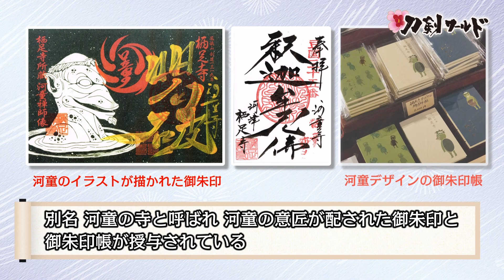【刀剣ワールド】御朱印ガールに人気の寺社｜YouTube動画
刀剣の専門サイト・バーチャル刀剣博物館「刀剣ワールド」は、美術的に価値の高い刀や鎧兜、武者絵にまつわる様々なコンテンツを公開。刀や鎧兜、武者絵の情報を教科書のように網羅し、読むだけでなく、写真やイラスト・動画で、初心者の方でも一から学べる内容です。動画サイト「YouTube」の「刀剣ワールド」チャンネルでは、刀や鎧兜に関する動画や、刀を展示している博物館・美術館、神社などを紹介した動画を公開しています。

こちらのYouTube動画でご紹介しているのは、御朱印ブームを牽引する御朱印ガールと呼ばれる女性達に人気の神社・仏閣。個性的で幾通りものデザインがある御朱印や可愛らしい御朱印帳がある神社・仏閣を全国から３社厳選してご紹介します。愛知県名古屋市の別小江神社はカラフルな御朱印で有名。東京都杉並区の気象神社は天気によって押されるスタンプが違うのが特色。静岡県河津町の栖足寺は河童の寺と呼ばれており、河童がデザインされた御朱印と御朱印帳を頂けます。
御朱印ガールに人気の神社・仏閣を、こちらのYouTube動画でじっくりとご覧下さい。

刀剣の専門サイト・バーチャル刀剣博物館「刀剣ワールド」の掲載内容は、刀・鎧兜・武者絵の基礎知識をはじめ、刀の歴史や雑学、刀にまつわる歴史人や合戦、名刀を生み出した名工達の紹介など盛りだくさん。刀に関する各種アプリゲーム、刀剣川柳、四文字熟語といった楽しむコンテンツも充実。こちらの動画サイト「YouTube」の「刀剣ワールド」チャンネルと共に、刀や鎧兜、武者絵に関する様々な情報を、あらゆる角度からバーチャルの世界でお楽しみ頂けます。

■名古屋刀剣博物館・メーハク「名古屋刀剣ワールド」